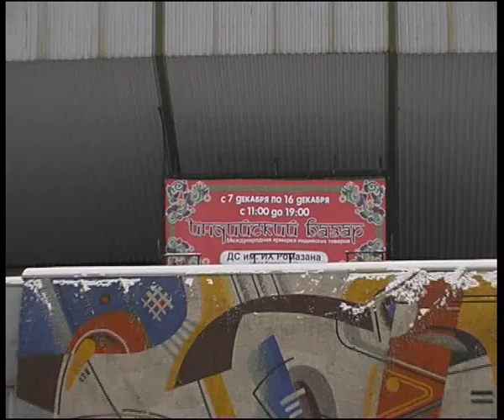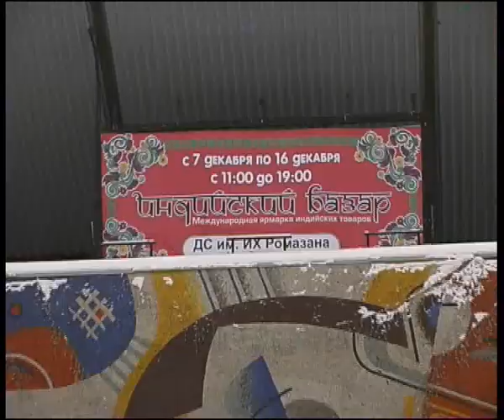india 12 12 2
Алексей Челейкин - выставка Индийский базар в Магнитогорске, Alexey Cheleykin - Indian bazzar in Magnitogorsk .